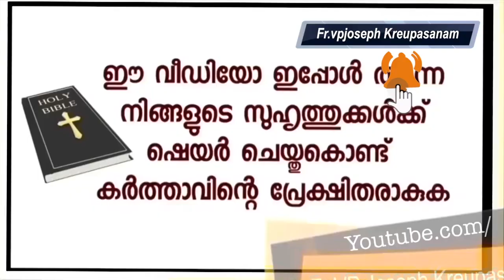ഏതു മോശം ജീവിത സാഹചര്യമുള്ളവരാണെങ്കിലും ഈ സാക്ഷ്യങ്ങൾ കേൾക്കുമ്പോൾ നിങ്ങളുടെ ജീവിതം മാറിമറിയും.